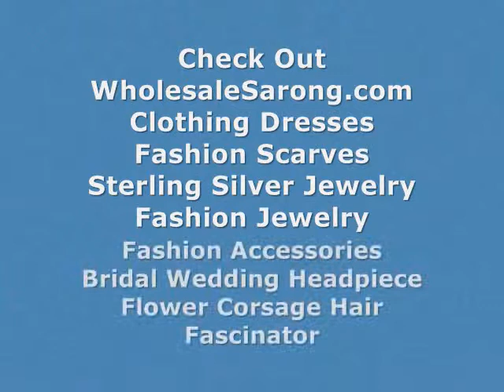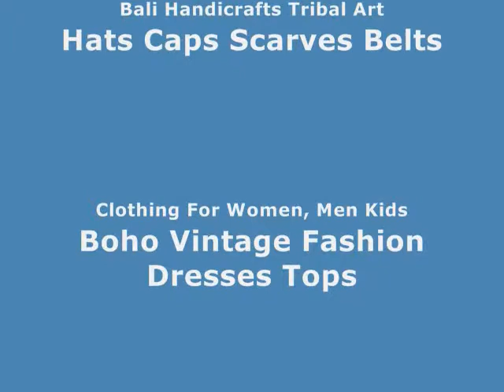bali fashion rayon dress sarong pink black WholesaleSarong.com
USD$4.95 each
pink and black hibiscus dresses indonesian sarong

bali import shawl pareo sarong pink black
bali manufactured mundu shawl sarong hibiscus flower
bali made shawl kanga sarong hibiscus flower
pareo sarong hibiscus flower
fuchsia hibiscus sqarong (pink black)